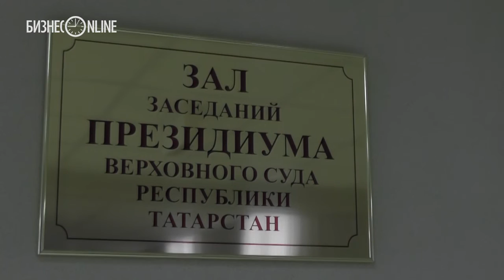Сергей Еретнов останется в колонии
Президиум Верховного суда РТ отклонил жалобу на приговор Сергея Еретнова. Напомним, 12 июля Еретнов был приговорен к 3 годам заключения за пособничество в организации незаконного игорного бизнеса на территории автограда и штрафу в размере 200 тысяч. Сегодня Верховный суд РТ  оставил в силе приговор экс-депутату Набережночелнинского городского совета.

Видео: Альбина Полищук